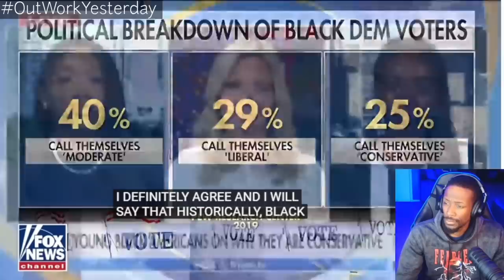Young BLACK Americans Calling Themselves Conservative